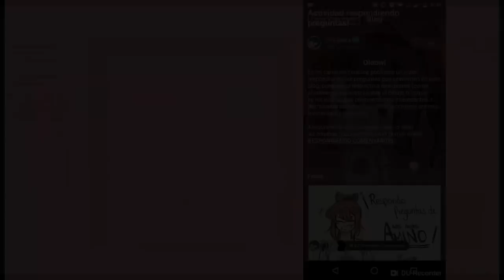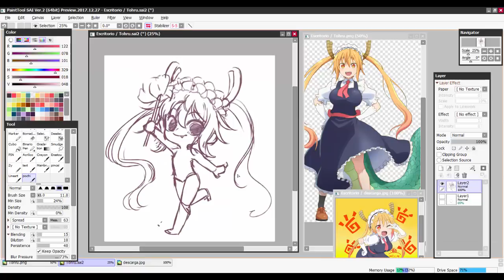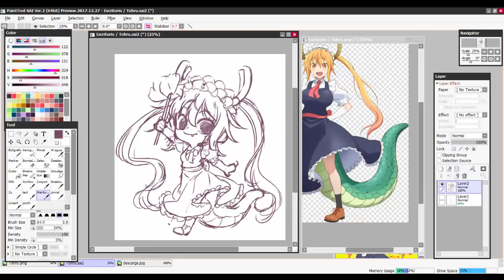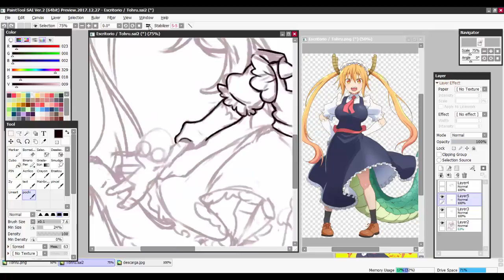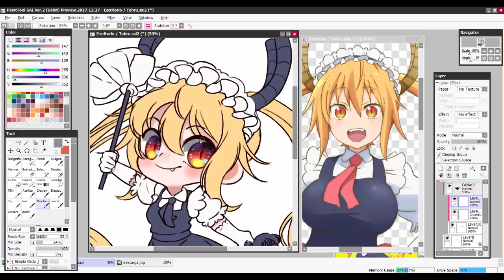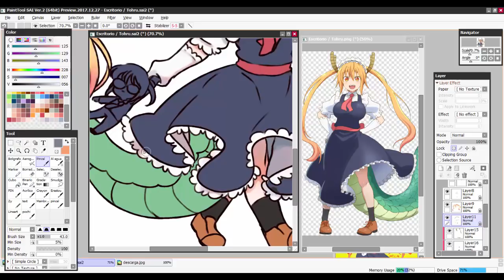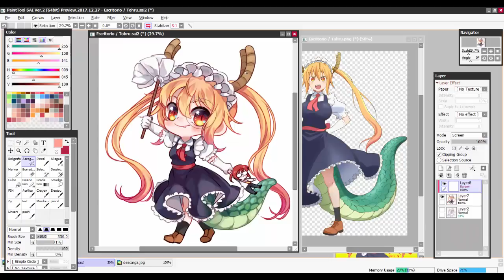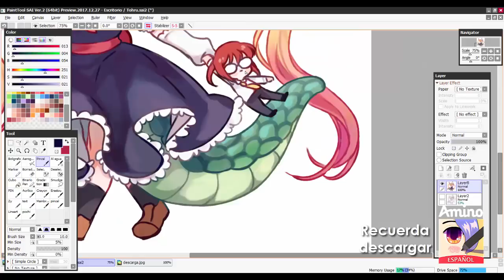Tohru - Speedpaint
Oloow!!
Descarga y únete a Arte Amino!
Sígueme: Orly Meza

Por mayoría de votos dibujé a Tohru, espero les guste! la próxima semana volveré a responder sus preguntas :'D Recuerden que solo los comentarios que estén en el blog que hice en Amino serán escogidos, también  haré una encuesta sobre que dibujar en ese video n.n

(la imagen de fondo de mi celular es un hermoso dibujo de mi Oc hecho por Chunchun en Fb)

Programa: Paint tool sai 2
Tableta: GAOMON M106K
Tiempo: 1h 40 min aproximadamente
Canciones:
- Next To Me (Instrumental Version)   Lvly
- Do You Read Me (Ndy Remix) (Instrumental Version)   Simon Gribbe
- You're Not The One (Instrumental Version) - Ray.mp3
- Flashing Lights - Daxten